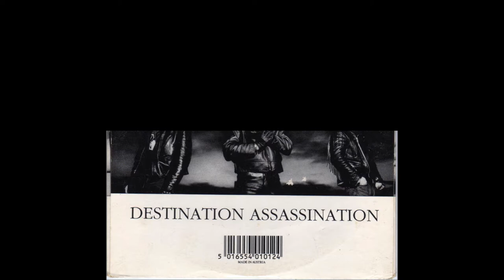JAMES RAYS GANGWAR - WITHOUT CONSCIENCE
FROM :WITHOUT CONSCIENCE 12"(MERCIFUL RELEASE-1990)